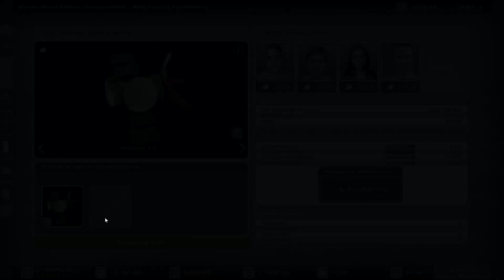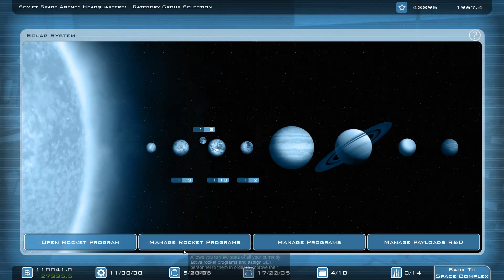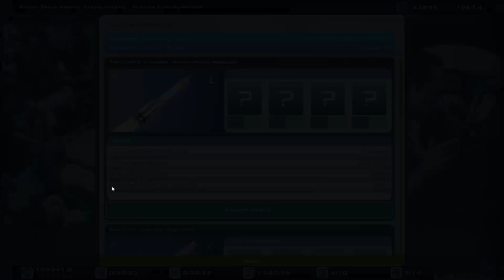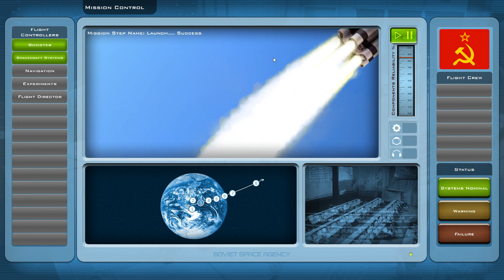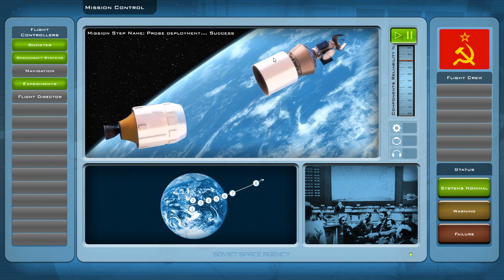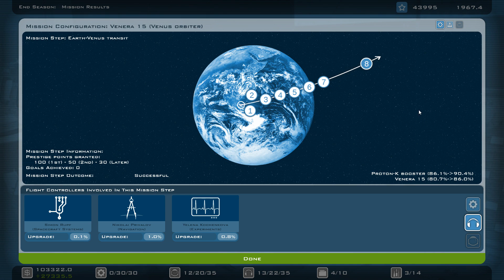SPM EP21 Venus Orbiter Soviet Campain Buzz Aldrins Space Program Manager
Time for me to have another go at the space race.  Here I take Charge of the Soviet Space Agency and try to reach the moon!

we are starting this on version 1.6.25

This game is Buzz Aldrins Space Program Manager availiable from Polar Motion.